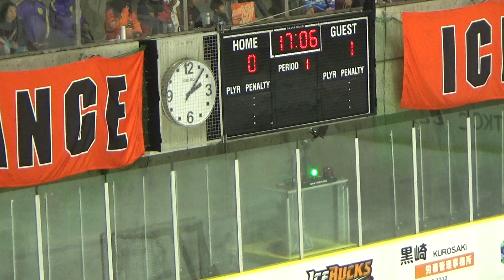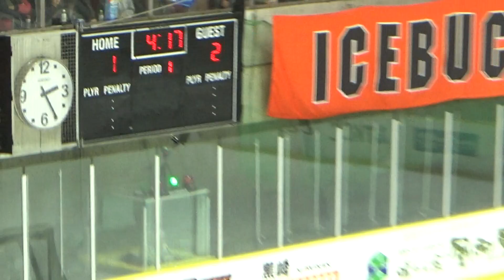20191022 @ ICE BUCKS 1st 1/2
Video provided by the Ice Bucks

[안양한라 아이스하키단 공식 유튜브 채널입니다.]